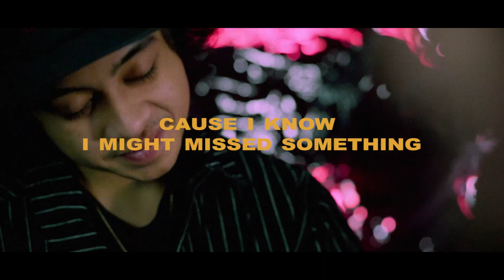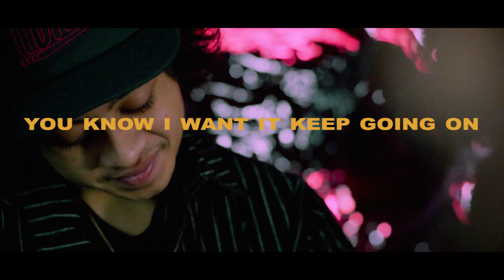Bastian Steel - Take It Slow ft THEMXXNLIGHT [Official Video Lyric]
Production 2019 © Copyrights & Trademark by Star Hits